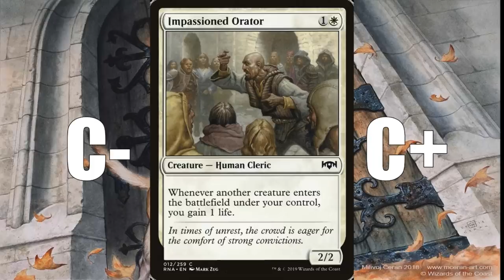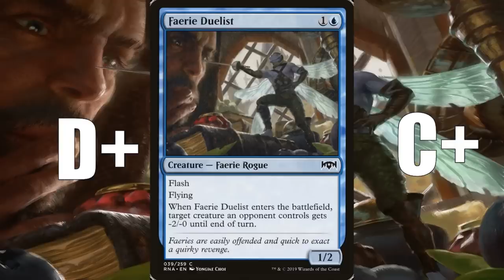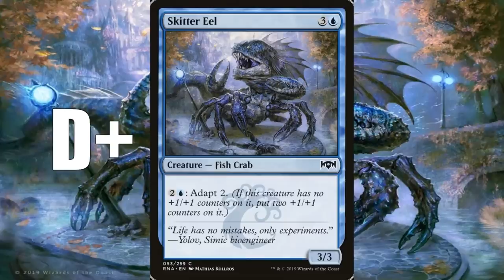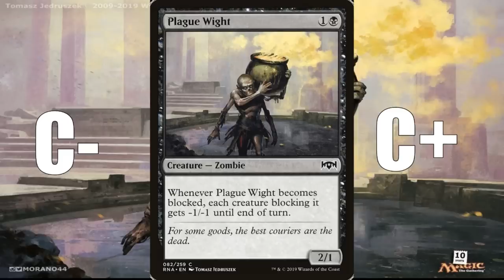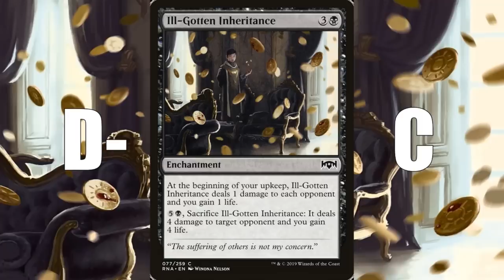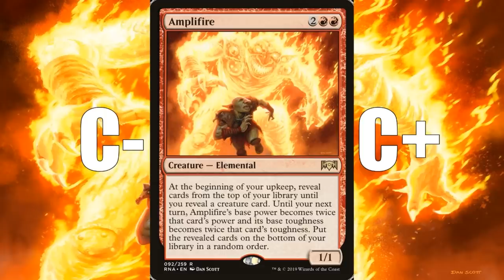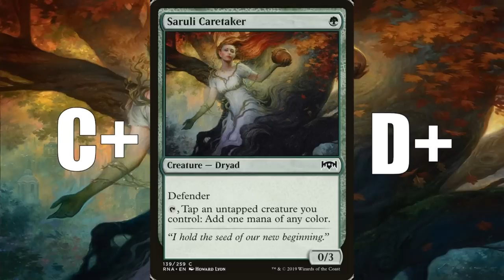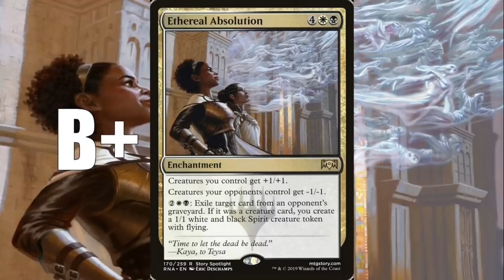What I Got Wrong in my Ravnica Allegiance Limited Review